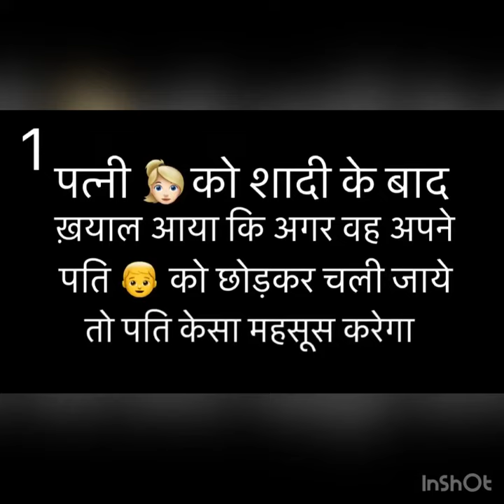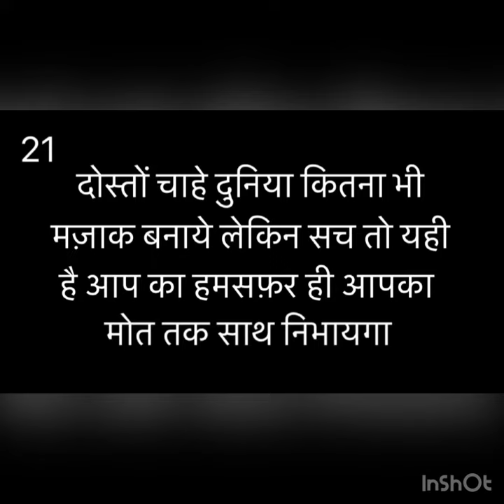Husband wife emotional love quotes in hindi हिंदी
husband wife emotional love status in hindi